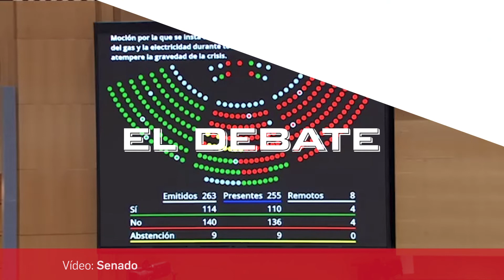El PSOE vota en contra de extender la rebaja del IVA del gas y la electricidad a todo el invierno